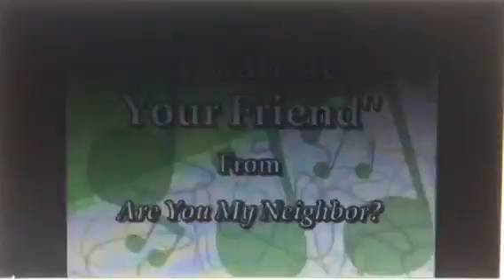VeggieTales A Very Silly Sing Along Title Cards